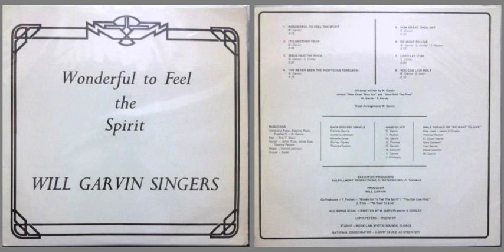Will Garvin Singers / I've never seen the righteous forsaken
Track A-4 on "Wonderful to feel the spirit"